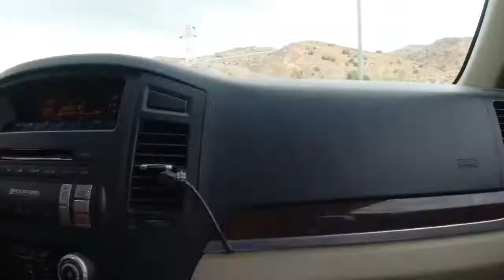MUTTON STEW KERALA STYLE RECIPE | CHICKEN BARBECUE |JABAL AKHDAR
My channel is all about cooking,and for those who loves food and traveling.
The Jabal Akhdar or Al Jabal Al Akhdar ( 'The Green Mountain'), is part of Al Hajar Mountains range in Ad Dakhiliyah Governorate of Oman. It rises to a height of 2,980 m (9,780 ft)[1] and encompasses the Saiq Plateau at 2,000 m above sea level. Jebel Akhdar is famous for its labyrinth of wadis and terraced orchards, where pomegranates, apricots and roses grow in abundance due to its mild Mediterranean climate.

How to prepare Mutton Stew in Kerala style:-
 Ingredients:-
Mutton with bones- 1 kg
Onion – 1 medium nos
Green Chilli - 5 nos
Carrot - 1/2 kg
Potato - 1/2 kg
Coconut Milk - Two Cups .
Garlic & ginger paste– 3 nos
Cloves, Cinnamon, Bay Leaf,Cumin Seed- smashed(Grambu,elakka,Karuvaela,Karugapatta,Perumjeerakam)
Salt
Method:-
Clean mutton and add Green chilli, ginger garlic paste ,salt and transfer to pressure cooker.Then add half litre water into it and cook well. At least 5 to 6 whistle .Turn the heat off and let the pressure go all by itself.
Open the pressure cooker and keep the stock and bones aside.Take a pan and add oil,onion,garlic,cloves,cinnamon,bay leafs,Cumin seeds, salt pepper powder and heat it until becomes golden brown ,add mutton and stock to this and stir it for 5 minutes ,add the second part of coconut milk and stir until its half boil and add the remaining first part of coconut milk and close lid ,boil another 10 minute. Garnish with coriander leaves and hot  serve with bread, porotta,appam ,chapathy or even with your favorite food.
How to make chicken barbecue masala:-
Make 5 nos Shallots, Green chillies,Coriander Leaves,mint leaves, salt .Then grind it in mixture.There u get a green masala mix.
Camera credits : Nasir Bhai & Chechi